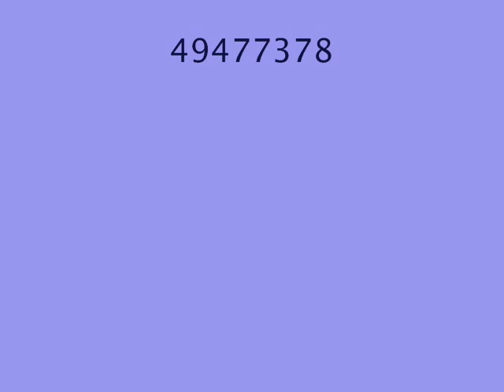Gerry Mulligan Quartet Laura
Clips dal film 9 settimane e ½ - (9½ Weeks)

  Corpo felice, acqua tra le mie mani,
volto amato dove contemplo il mondo,
dove graziosi uccelli si riflettono in fuga,
volando alla regione dove nulla si oblia.
La forma che ti veste, di diamante o rubino,
brillio di un sole che tra le mie mani abbaglia,
cratere che mi attrae con l'intima sua musica,
con la chiamata indecifrabile dei denti.
Muoio perchè m'avvento, perchè voglio morire
o vivere nel fuoco, perchè quest'aria che spira
non mi appartiene, è l'alito rovente
che se m'accosto brucia e dora le mie labbra dal profondo.
Lascia, lascia che guardi, infiammato d'amore,
mentre la tua purpurea vita mi arrossa il volto,
che guardi nel remoto clamore del tuo grembo
dove muoio e rinuncio a vivere per sempre.
Voglio amore o la morte, o morire del tutto,
voglio essere il tuo sangue, te, la lava ruggente
che bagnando frenata estreme membra belle
sente così i mirabili confini dell'esistere.
Sulle tue labbra un bacio come una lenta spina
o un mare che volò mutato in specchio,
come il brillio d'un'ala,
è ancora mani, è ancora crepitio di capelli,
fruscio vendicatore della luce,
luce o spada mortale sul mio collo minaccia,
ma non potrà distruggere l'unità di questo mondo.

Vicente Aleixandre